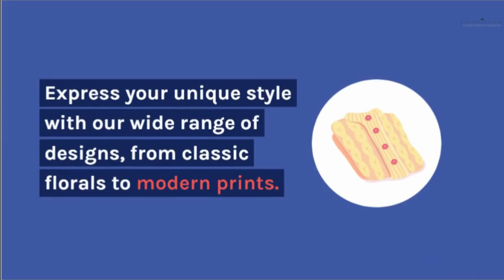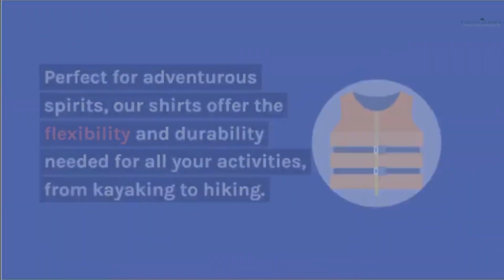Vibrant Hawaiian Men's Shirts for Every Occasion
Discover the perfect blend of style and comfort with our Hawaiian men's shirts from Captain's Landing. Crafted with attention to detail, these shirts feature eye-catching tropical patterns and breathable fabrics, making them ideal for any casual or beach setting. Stand out in a crowd with our unique designs. Elevate your wardrobe with Captain's Landing's Hawaiian men's shirts today!